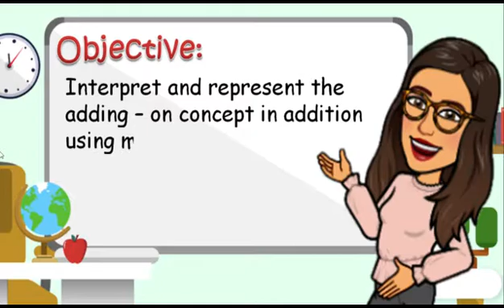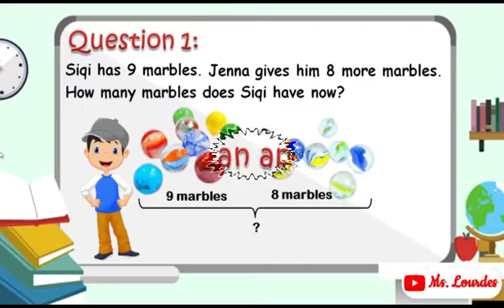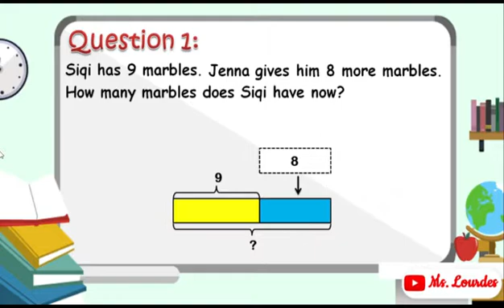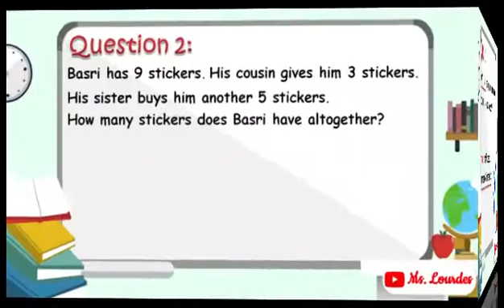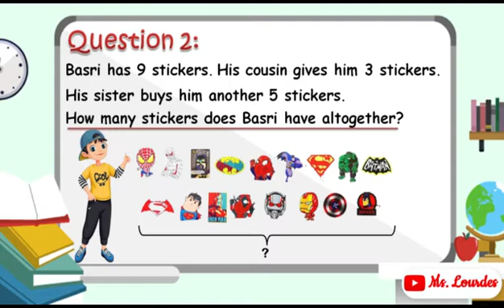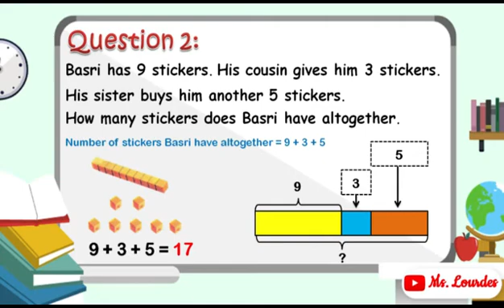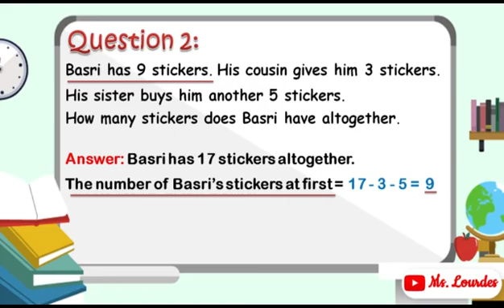P2 Chapter 4: Lesson 3- Adding On Sets